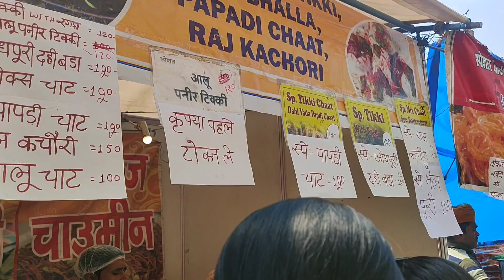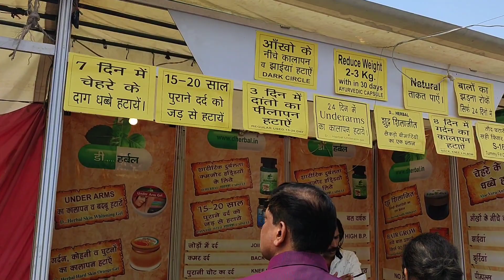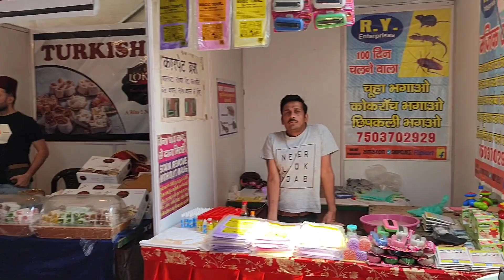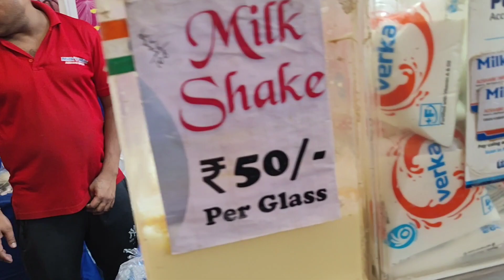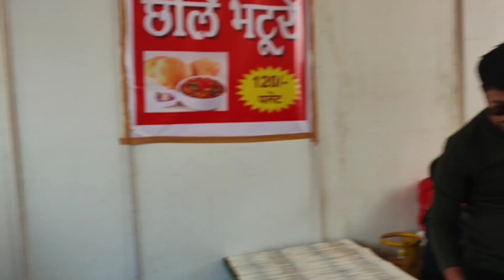Shimla | Vlog-2 || Summer Festival + Food Court